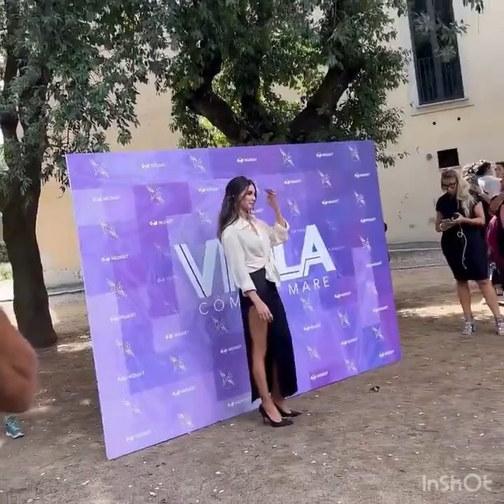Can Yaman Francesca Chillemi Press Conference Biola Come I’ll Mare 2 😂😎💜💜